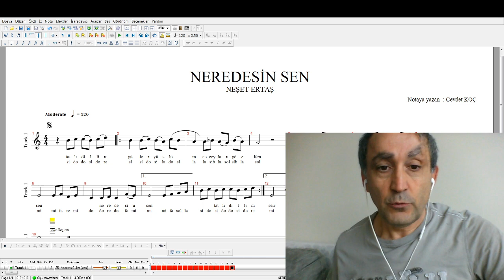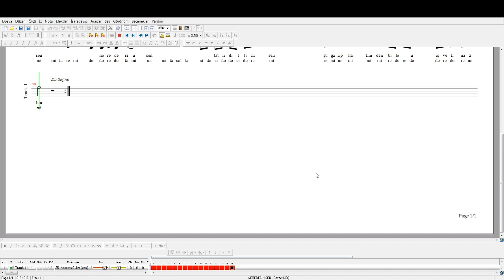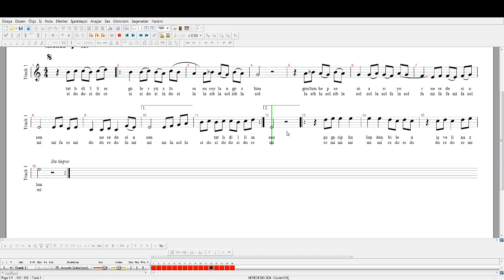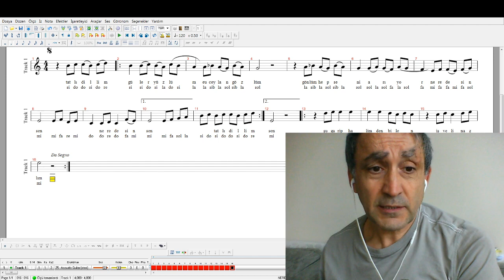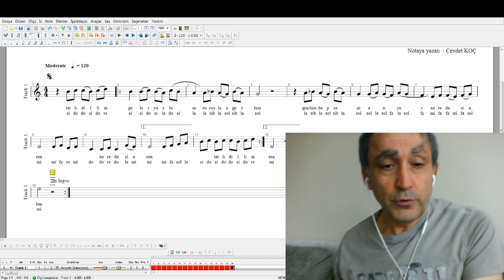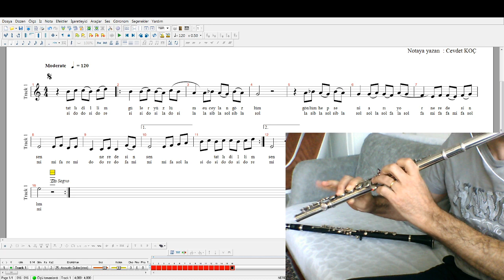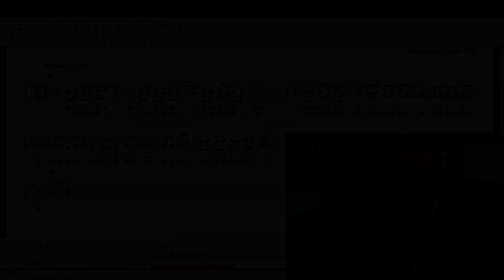NEREDESİN SEN - NEŞET ERTAŞ NOTA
TATLI DİLLİM GÜLER YÜZLÜM EY CEYLAN GÖZLÜM. GÖNLÜM HEP SENİ ARIYOR NEREDESİN SEN.